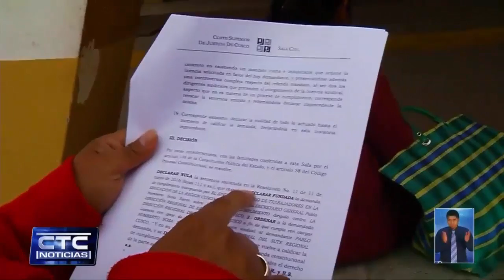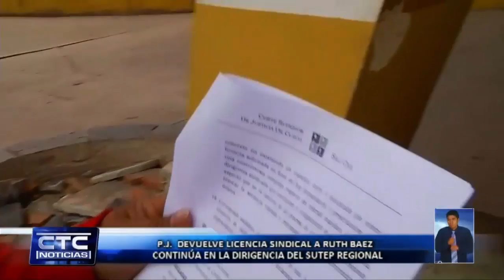PODER JUDICIAL DEVUELVE LICENCIA SOCIAL A RUTH BAEZ DIRIGENTA DEL SUTEP REGIONAL CUSCO C 2 CTC